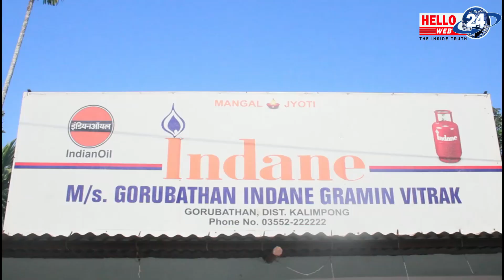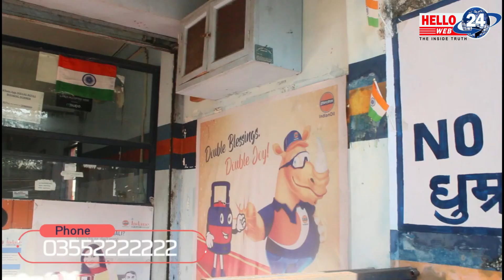डम्फेटार क्षेत्र पर्यटन केन्द्रको रुपमा बिकसित हुँदै गइरहेकोमा क्षेत्रका व्यवसायी हर्षित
दुधे डम्फेटार क्षेत्र पर्यटन केन्द्रको रुपमा बिकसित हुँदै गइरहेकोमा क्षेत्रका पर्यटन व्यवसायी हर्षित